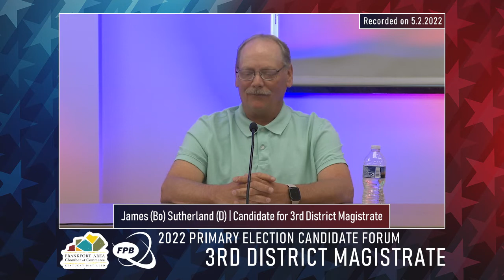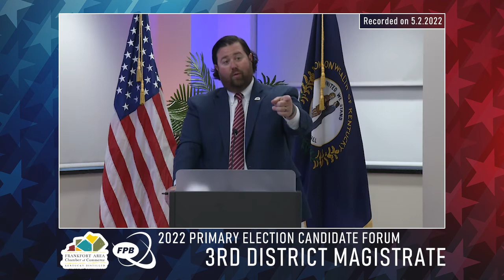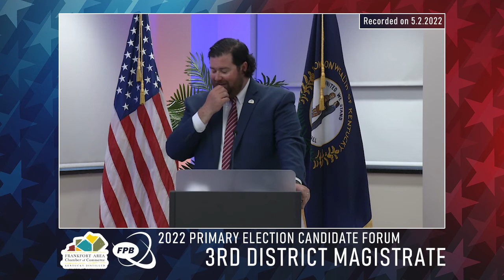Candidate Forum Primary 2022 | 3rd District Magistrate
Candidates participating in this forum are Kelly Dycus and James (Bo) Sutherland running for the office of Magistrate in the 3rd District in Franklin County.

All candidate forums and episodes of Meet the Candidates are available on the Cable 10 YouTube Channel at YouTube.com/Cable10